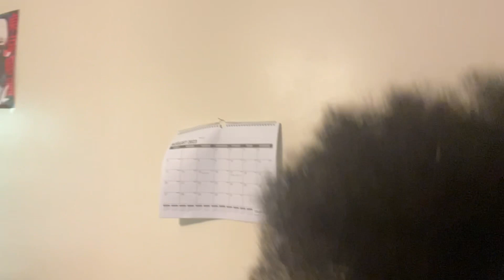PREP WITH ME FOR COLLEGE:Part 2 ( Doing my hair)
Hey Peeps, idk what to call yall! But here's prep with me for my first year of college video part two! Get ready with me and watch me do my own hair. Box braids to be specific!